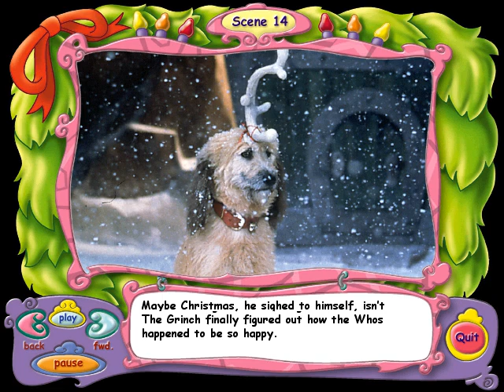Dr. Seuss' How the Grinch Stole Christmas! CD Read-Along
Dr. Seuss' How the Grinch Stole Christmas! CD Read-Along for PC by Buena Vista Records and Walt Disney Records, 2000